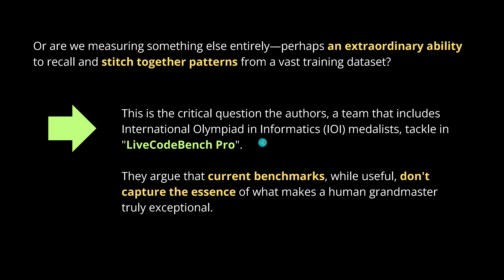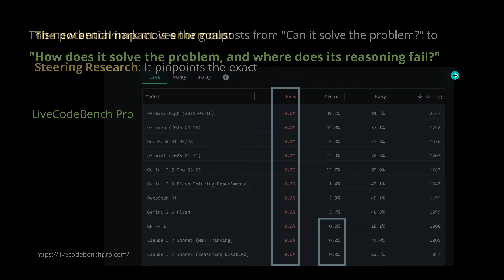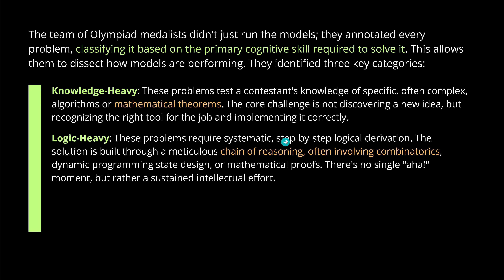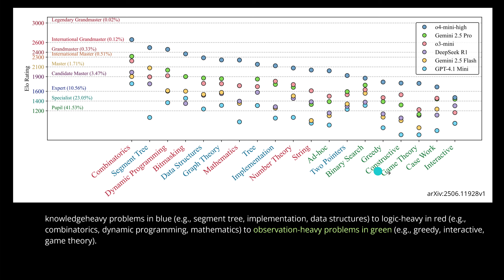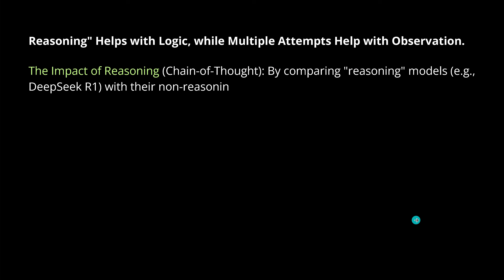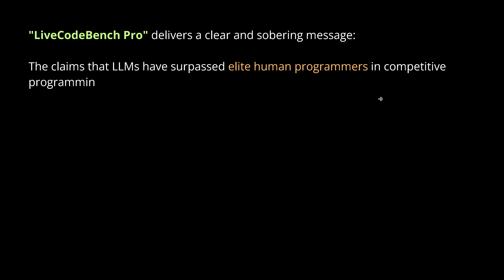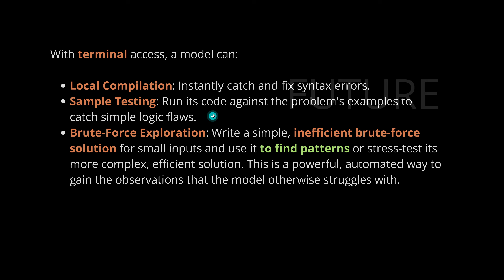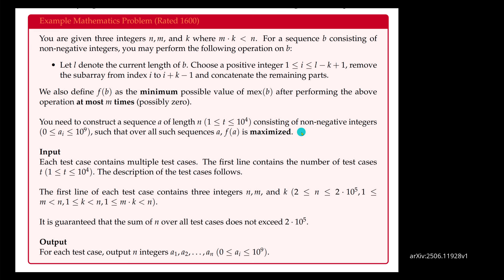Optimize Coding LLM for Reasoning or Tools?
LiveCodeBench PRO - The Grandmaster's Gauntlet: How Elite Coders Test the Limits of AI.
Beyond HumanEval: Charting the Next Frontier for Code AI w/ Live CodeBench PRO.

All rights w/ authors:
LiveCodeBench Pro: How Do Olympiad Medalists Judge LLMs in Competitive Programming?
Zihan Zheng 1, Zerui Cheng 2,
, Zeyu Shen 2
, Shang Zhou 3
, Kaiyuan Liu 4
, Hansen He 5
, Dongruixuan Li 6
, Stanley Wei 2
, Hangyi Hao 7
, Jianzhu Yao 2
, Peiyao Sheng 8
, Zixuan Wang 2
, Wenhao Chai 2, Aleksandra Korolova 2, Peter Henderson 2, Sanjeev Arora 2
, Pramod Viswanath 2,8, Jingbo Shang 3, Saining Xie 1,
from
1 New York University
2 Princeton University
3 University of California San Diego
4 University of Washington
5 Canyon Crest Academy
6 University of Waterloo
7 McGill University
8 Sentient Foundation